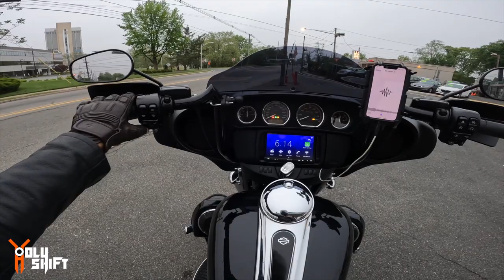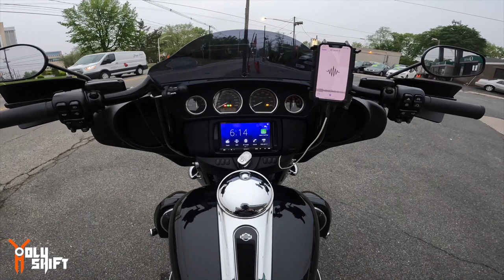The Loudest Stereo Known …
we took a ride down south to visit the Slow riding traveling course by Robert Simmons Paying It Forward. The guys met up to ride and meet Robert at his course. On the way I compared my Sony XAV 7000 Stereo installed on my 2020 Electra Glide with the new Rockford Fosgate that's installed on Gray Ghost my 2022 Low Rider ST.

Bike set-up
The lights I changed on the Harley Electra Glide :